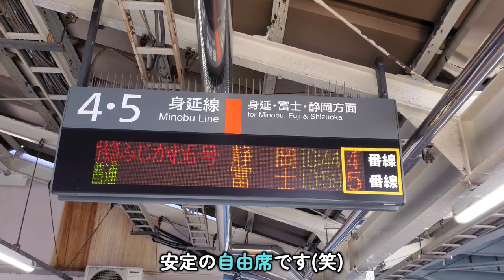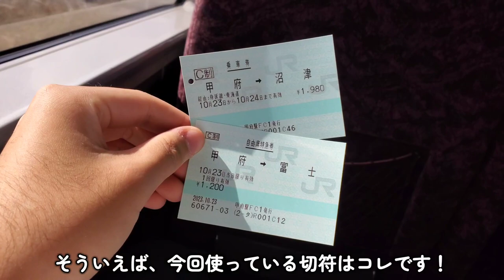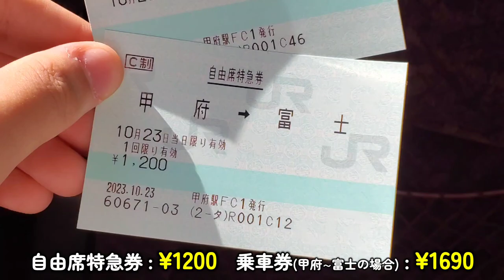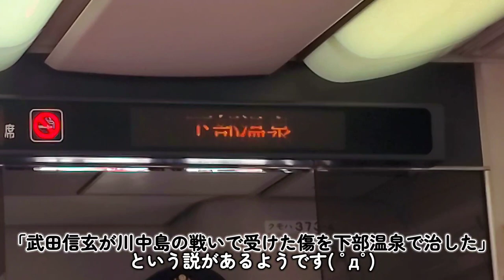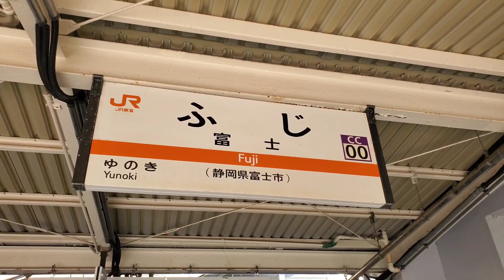【富士山】特急ふじかわ号で行く、身延線の旅!! / 甲府駅⇒富士駅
皆さん明けましておめでとうございます！🎍
2024年もよろしくお願いいたします！